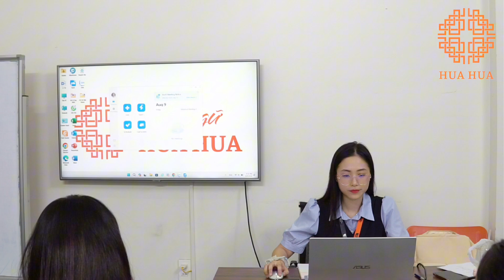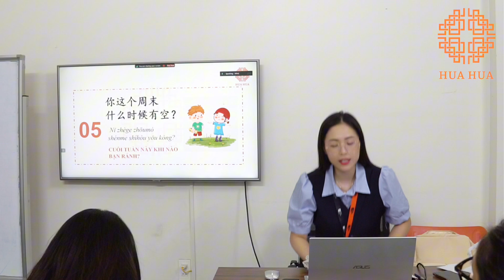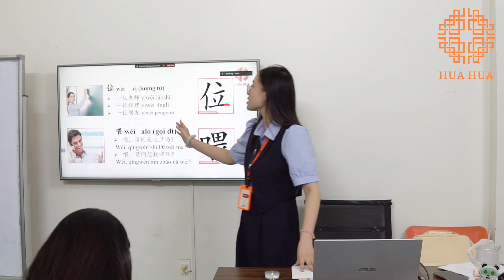Lớp tiếng Trung giao tiếp - Buổi 25 - Phần 1 - K23 - Cô Mi Mi | Hán ngữ Hua Hua